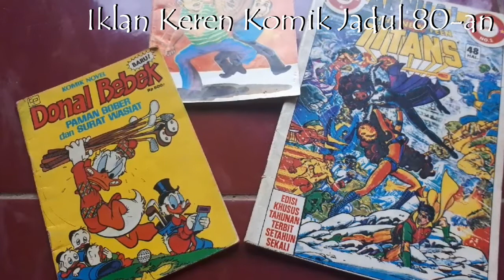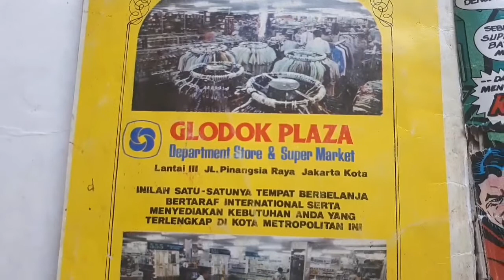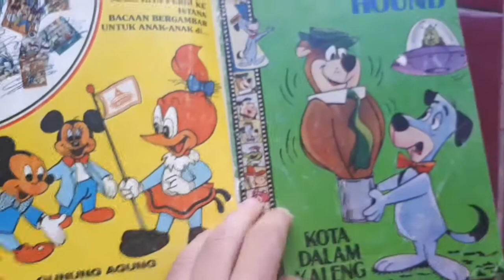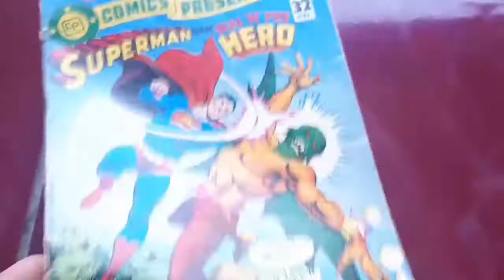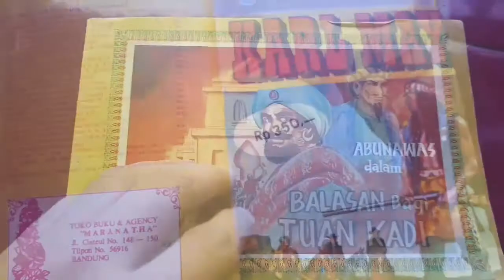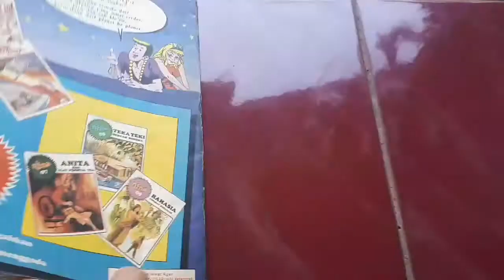Iklan Keren Komik Jaman Dulu ('80-an)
Komik-komik koleksi kami saat SD (tahun '81 hingga sekitar '84-an) masih tersimpan apik hingga kini. Setiap kali menengok orang tua ke Bandung, sering kali kami membuka-buka kembali koleksi komik tua itu. Beragam genre mulai dari komik superhero (Superman, Batman, Spider-Man, Legion of Super Heroes, dsb.) yang ketika itu marak di dunia perkomikan Indonesia, komik wayang R.A Kosasih dan lain-lain master komikus tanah air saat itu, Gareng-Petruk, hingga komik Kisah Para Nabi kami baca-baca kembali sambil mengingat masa kecil dulu...
Nah, di sampul belakang (atau ada juga di halaman tengahnya sih) komik-komik itu ternyata sudah ada iklan jaman dulu yang tak kalah keren dibanding iklan milenial, lho... Ya tidak bisa dibandingkan grafis iklan jadul yang masih mengandalkan gambar manual dengan iklan mutakhir yang sudah full computerized, ya... Tapi iklan jadul tetap cool dalam kebersahajaan desain dan simplisitas teknologi saat itu kok...